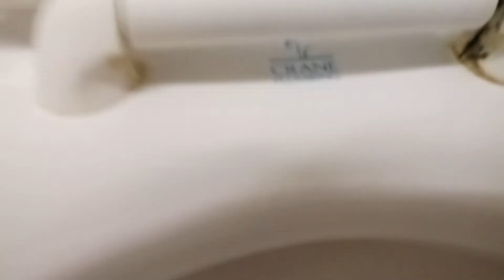Subway men's restroom full shoot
Crane hymont on a tank rate 10/10